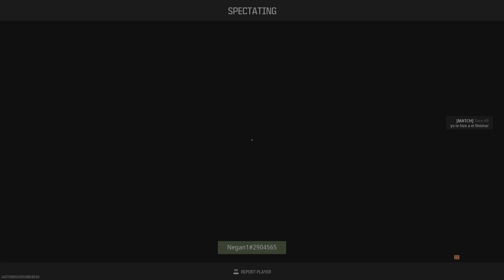Call of Duty MW3 SND gameplay with Taq eradicator (19 kills)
Taq eradicator: Shadowstrike suppresor, Conquer-70 long barrel, Kimura seraphic vertical Underbarrel, Jak glassless optic, FSS combat Rear grip